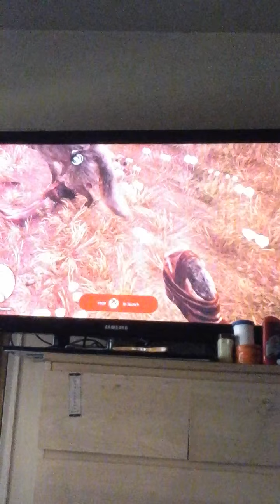Far cry primal #3